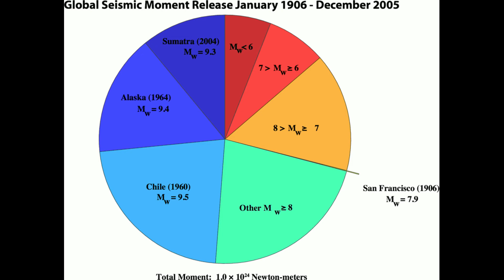The World's Largest Recorded Earthuake - 1960 Valdivia Earthquake, Chile